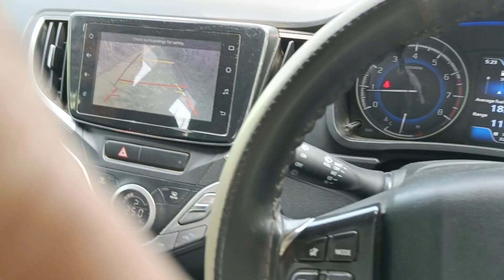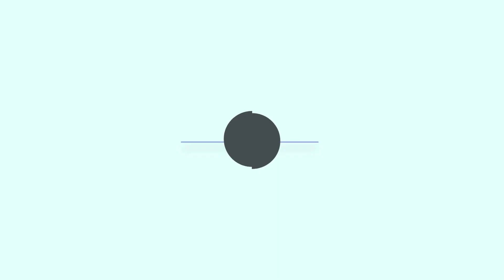Sari Pol kholdi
Sari Pol kholdi  | VLOG

Hi  Welcome to Our Videos in Description

I'm  Naved Alam from Muzaffarnagar Live in G.R. Noida
Hello. Guys. this is My first vlog. Here I am just starting My YouTube journey today.

Support Me  Please Help

All  My Youtube Equipment

My Dlsr Camera 📷 Canon 200d mark2
My Hp pavilion laptop 15"
My samsung mobile
My second mobile
MY Keypad mobile phone
My DSLR zoom lens 75_300
My DSLR wide lens 10_18
My DSLR zoom lens 18_55
My DSLR Lens photography 50mm
My Rode mic For vloging
My DSLR gorilla pod joby
My DSLR Tripod DigiTech
My DSLR Mobile mic Boya M1
My DSLR mic Boya M1 Short gun
My Leptop Bag

My Youtube Vlog Please Chaik out

Instagram..I'm on Instagram as @navedalamofficial. Install the app to follow my photos and videos.

Vlog,
Baleno,